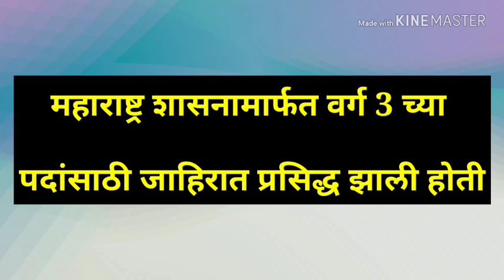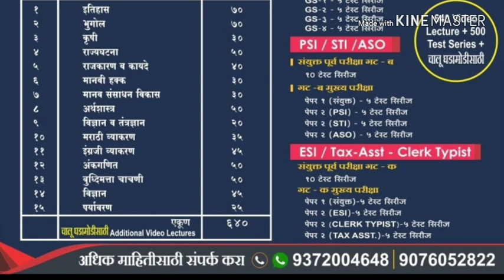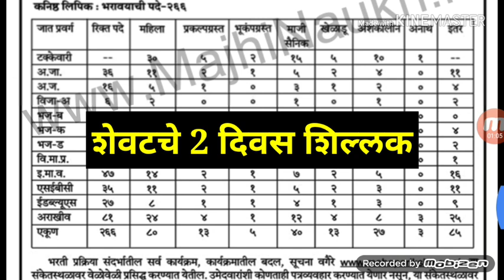250+ जागांची जाहिरात | सरकारी नोकरी | sarkari jobs